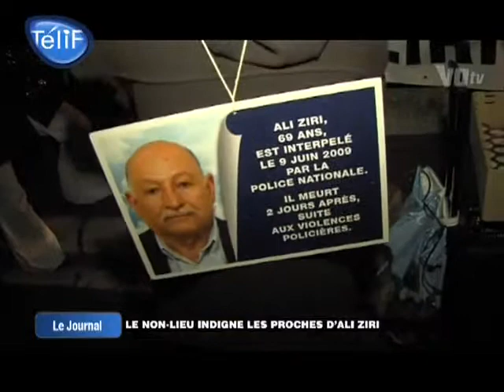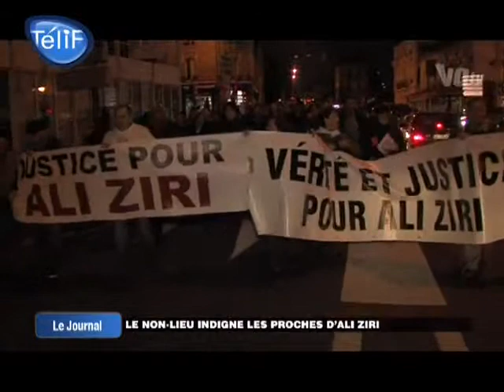Le non-lieu indigne les proches d'Ali Ziri (Argenteuil)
Sites webs/blogs, copiez cette vidéo avec le bouton "Intégrer" !
 Suite au non-lieu requis par le procureur adjoint du tribunal de Pontoise dans l'affaire Ali Ziri, son collectif de soutien crie au scandale.